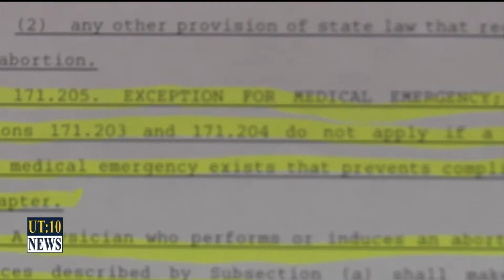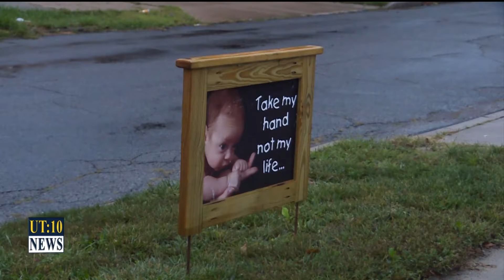UT:10 News – Effects of Texas Abortion Policy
Daisy Caruso, UT:10 News Reporter